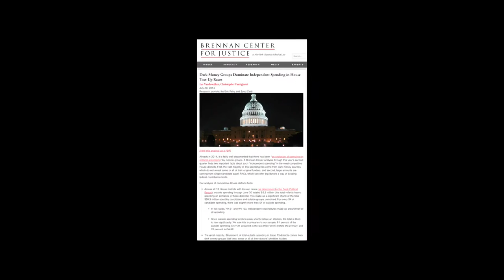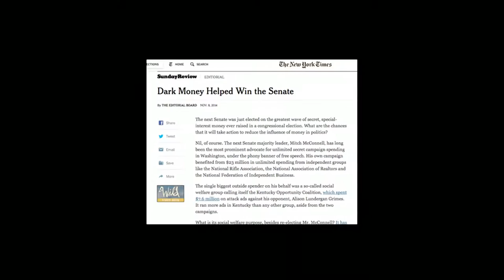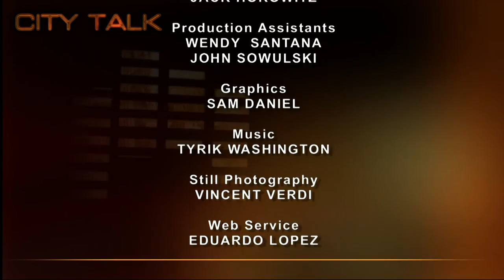City Talk: Ian Vandewalker: The Brennan Center for Justice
Ian Vandewalker of the Brennan Center for Justice's Democracy program has produced a number of studies on campaign money - particularly "dark money" and its effect on U.S. politics.  Noting that the 2014 campaign was the most expensive mid-term election in history, Mr. Vandewalker indicates that outside groups, run by former staff among others, control more and more of campaign messages.

Taped: 11-17-14